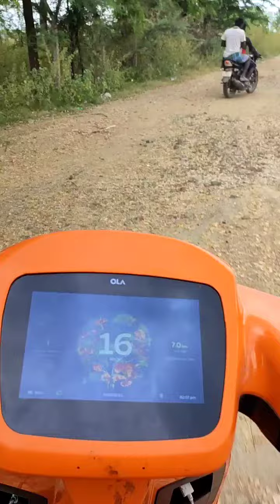ev scooter 🛵 OLA vangalama! vendama? / en pasathirkuriya user review / arm muthu / electric vehicles